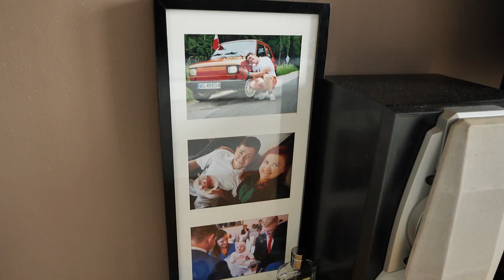Marta + Robert ZWIASTUN WESELNY